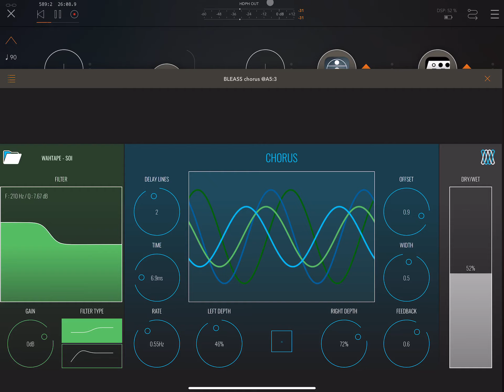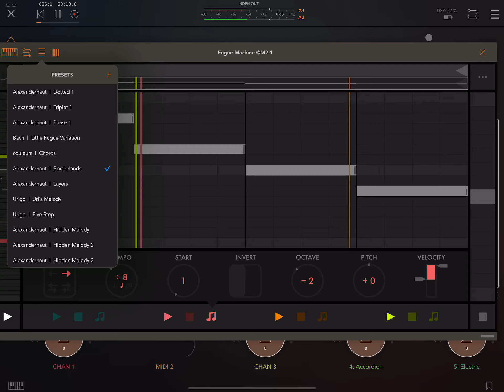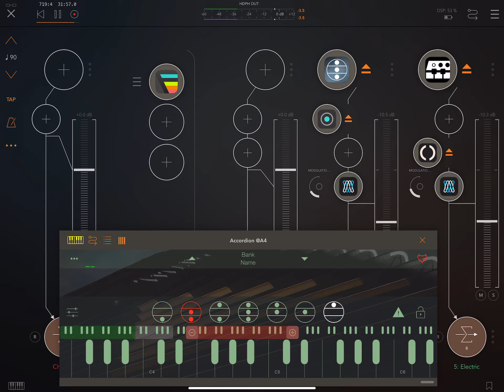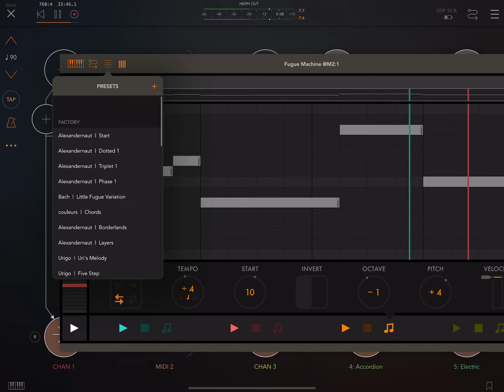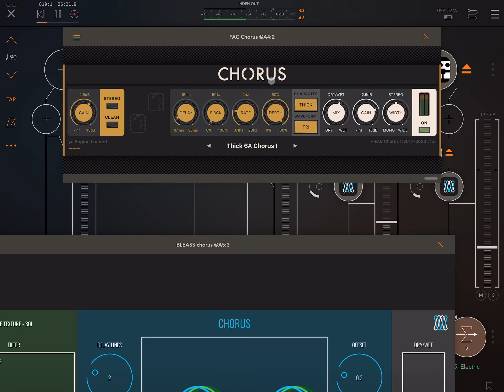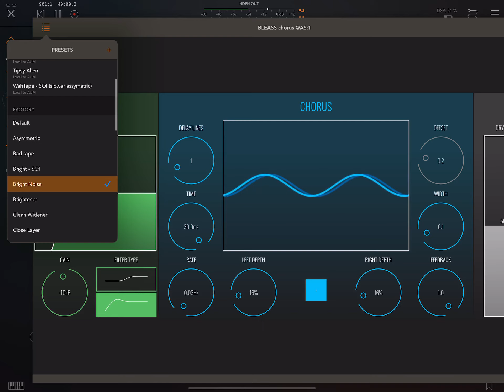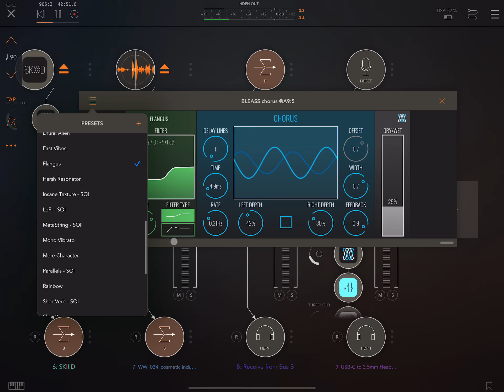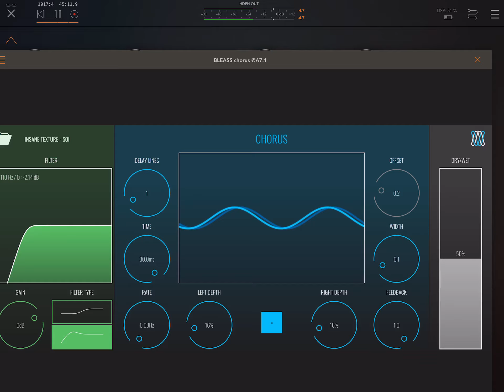BLEASS Chorus (Desktop /iOS) Walkthrough demo on synths, percussion, samples, vocals.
3 Free Codes for Bleass Chorus available! Details of how to win are  - as usual - in the pinned comment at the top of the youtube comments section.

Today’s video looks at what the main features of Bleass Chorus are as well as how to dial in sounds. We go through some presets and hear Chorus applied to a variety of sources - electric piano, accordion, spoken word samples, percussion and vocals. I also discuss some of the advantages of this particular delay app, particularly for making more experimental sounds.

Please remember that, even if you are not entering to win a code, it really helps the channel if you give the video a thumbs-up. Cheers folks!

APP STORE DESCRIPTION:
From sub­tle clas­sic cho­rus ef­fects to crazy tex­tures, BLE­ASS Cho­rus brings stun­ning stereo mod­u­la­tions to any sound and al­lows a wide cre­ative free­dom for sound de­sign.

BLE­ASS Cho­rus is a two-stage cho­rus ef­fect that of­fers a full con­trol of the stereo im­age as well as a large range of ef­fects, from sub­tle stereo widen­ers to crazy tex­ture gen­er­a­tors which you can vi­su­al­ize thanks to a ded­i­cat­ed os­cil­lo­scope with a very low CPU us­age.

Have full con­trol of the stereo im­age as well as all ef­fect pa­ra­me­ters in a one-screen, clean and re­spon­sive in­ter­face that goes be­yond tra­di­tion­al cho­rus­ing, giv­ing more cre­ative free­dom to sound de­sign­ers and mu­sic pro­duc­ers.
In­spired by clas­sic cho­rus ped­als and rack ef­fect units, ide­al for thick­en­ing synth and gui­tar lines, BLE­ASS Cho­rus comes packed with a wide range of pre­sets and is avail­able as an au­dio unit as well as stand­alone.

IN­PUT stage:
- Low-shelf/High-pass in­put fil­ter
- In­put Gain

CHO­RUS stage:
- DE­LAY LINES: sets the stereo de­lay lines count
- TIME: sets the av­er­age de­lay time
- RATE: sets the speed of the LFO
- LEFT DEPTH: sets the LFO’s am­pli­tude for de­lay lines’ left chan­nel
- RIGHT DEPTH: sets the LFO’s am­pli­tude for de­lay lines’ right chan­nel
- EQUAL DEPTHS: when tog­gled on, left and right chan­nels share the same depth
- OFF­SET: sets the off­set be­tween the de­lay lines’ LFOs
- WIDTH: sets the off­set be­tween left and right chan­nels for each de­lay line
- FEED­BACK: sets the amount of feed­back for each de­lay
- OS­CIL­LO­SCOPE: dis­plays a rep­re­sen­ta­tion of de­lay lines’ LFOs (tap­ping the os­cil­lo­scope paus­es it)

OUT­PUT stage:
- Dry/Wet mix